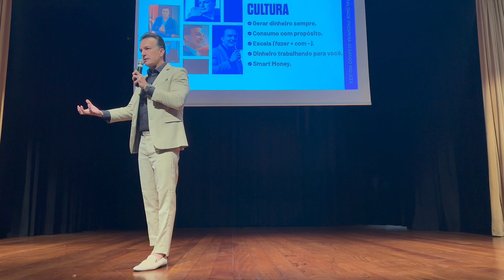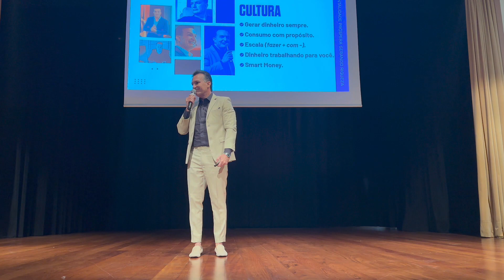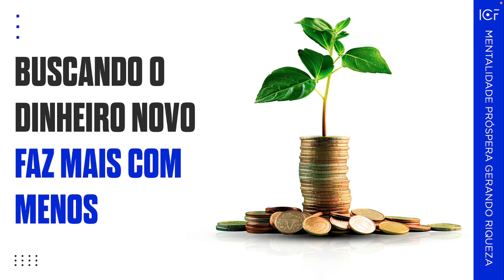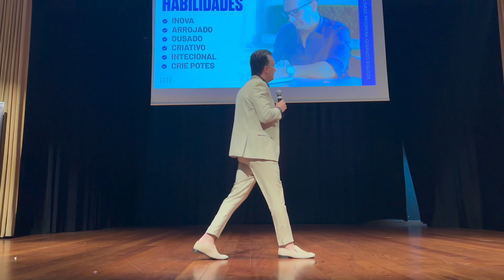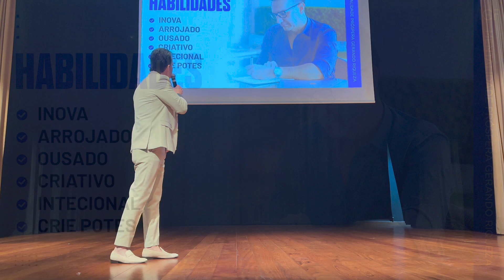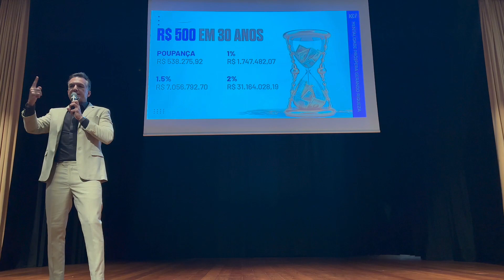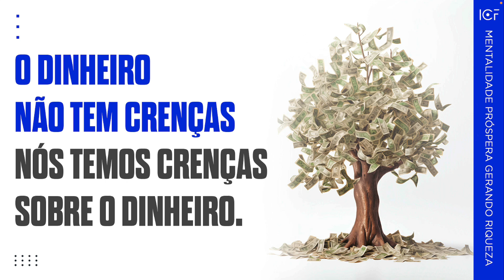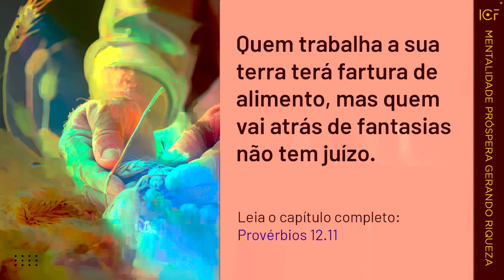Coach Financeiro Roberto Navarro - PORT e ESP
Coach Financeiro Roberto Navarro